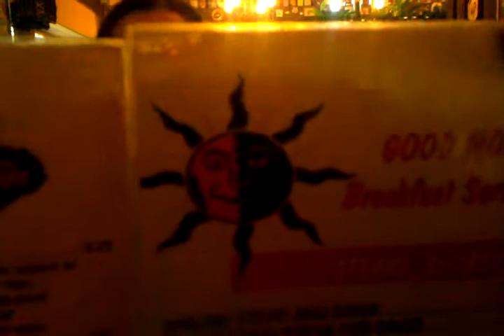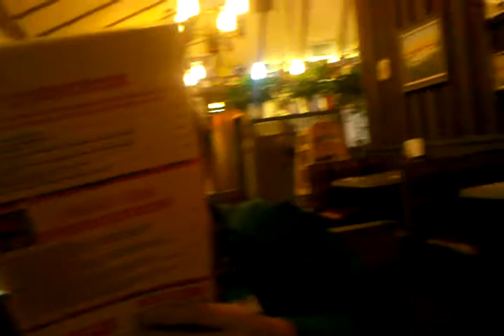COTTAGE INN Lakewood Colorado 1